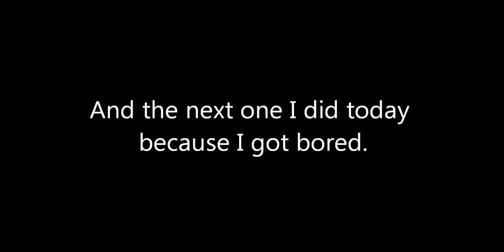Blink cycles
Okay this is just a collection of blink cycles I've done.